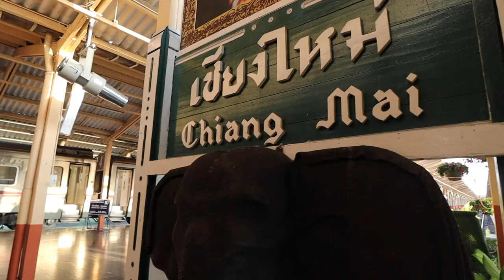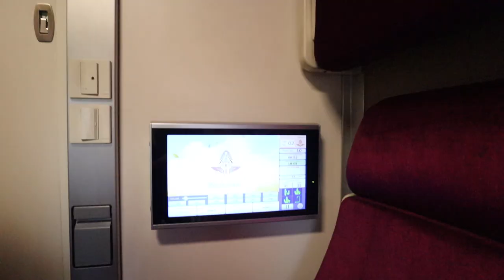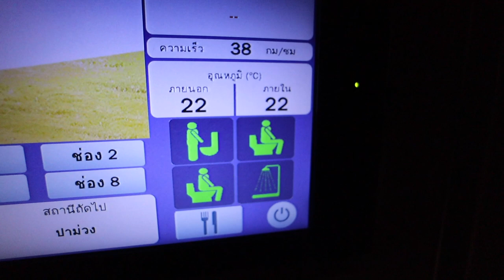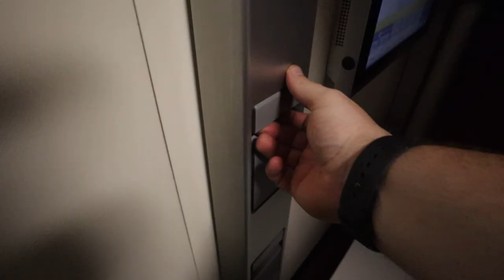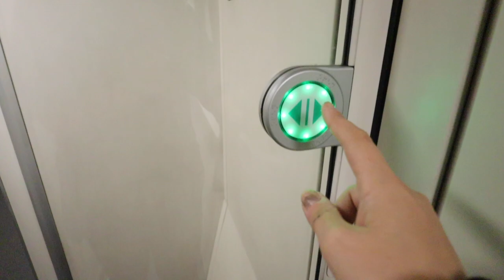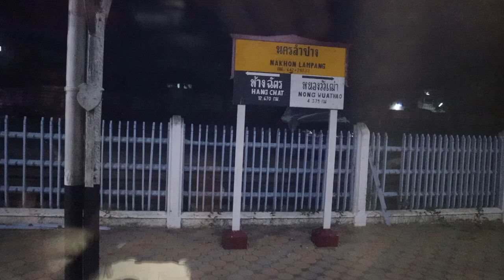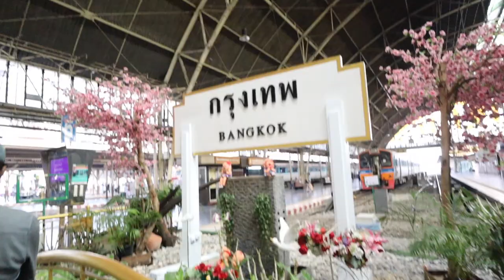I Took the Chiang Mai to Bangkok Sleeper Train for 13 Hours 🇹🇭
Here's the one you all asked for! In this video we spend 13 HOURS on an overnight sleeper train from Chiang Mai to Bangkok, in Thailand.
We opted for the First Class cabin to see what the best experience you can have travelling by train and railway in Thailand is - and it was a lot of fun!
We had some hiccups along the way, with some last minute changes sprung on us unexpectedly, but we overcame them and made our way to Bangkok!
See us arrive at Hua Lumpong Station, while travel through the country side of Thailand on the famous Chiang Mai - Bangkok, Bangkok - Chiang Mai Number 10 Sleeper Train!

I also give you a detailed review of the train, showing you all the different parts of the cabin, bed, and train itself.

SAY HI!

2nd Microphone
2nd Tripod